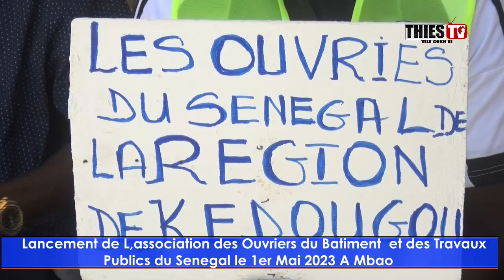Lancement de L,association des Ouvriers du Batiment et des Travaux Publics du Senegal